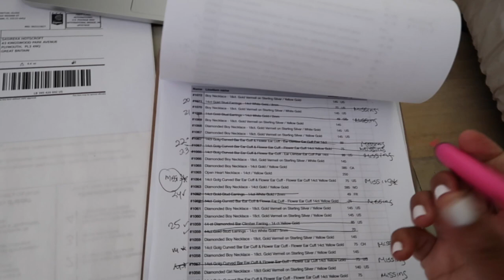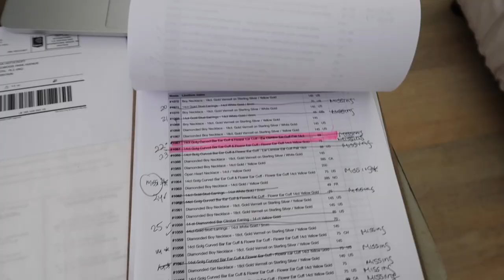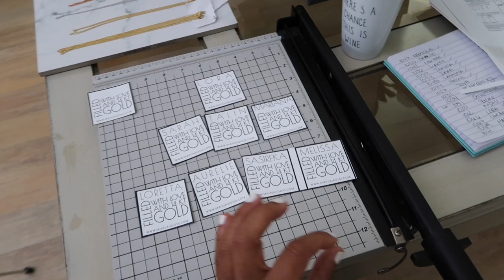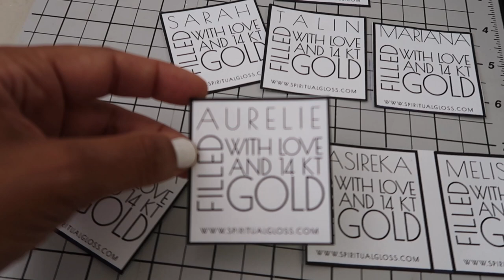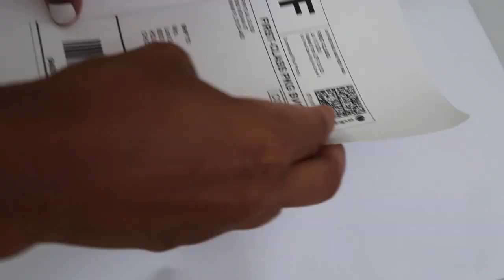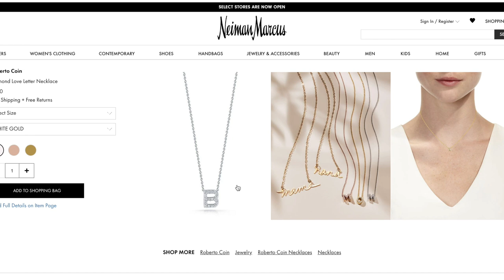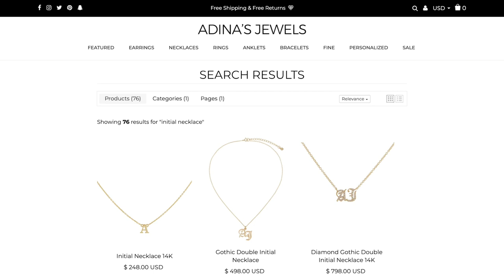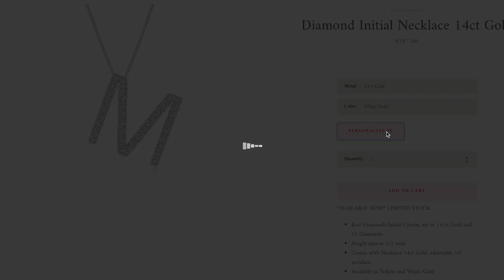The Summer 2020 Jewelry Trend: Pile On The Gold! : Weekly Vlog // Maria Teresa Lopez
Ear climbers and a DIAMOND name necklace that'll make you feel like you're Carrie Bradshaw!
My Weekly Vlog July 3 - July 11, hope you enjoy, this is along one!

Jewelry collection, my everyday jewelry collection, maria teresa lopez, weekly vlog